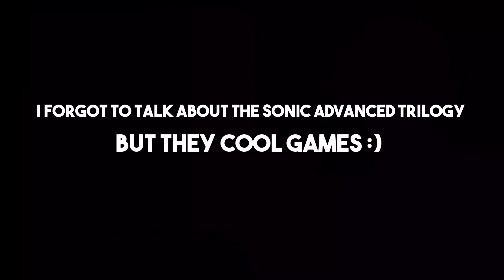Gameboy Advanced - The Best Handheld Console?